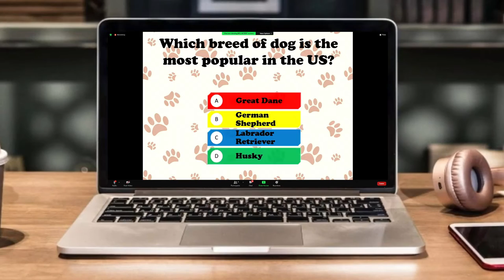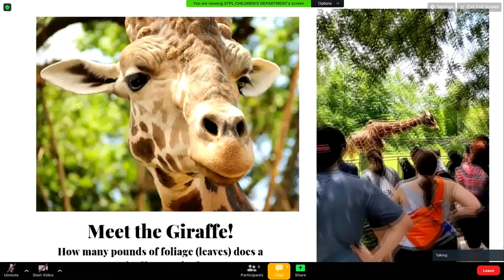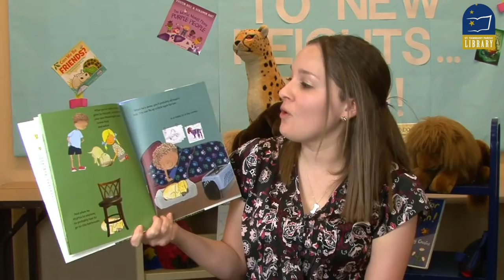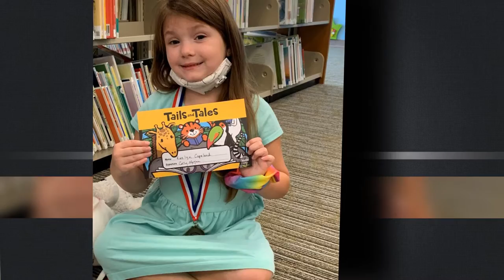Highlights from TALES and TAILS 2021 Summer Reading Challenge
Take a few minutes and watch how much fun St. Tammany Parish Library patrons had this summer with our 2021 Summer Reading Challenge for all ages. With a nod to our furry and feathered friends, this year's theme was "TAILS and TALES." And because of you, it was a big success!